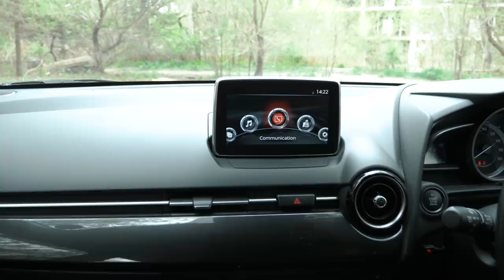Mazda Demio - её хочет каждый?!🤯 Настоящий униSEX🔥Достойный конкурент для Note и Vitz?!🤔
🚙Обзор на Mazda Demio
🚙Была у каждого дедушки?!
🚙Всегда выделяется из толпы😍
🚙Техническая база, что под капотом?
🚙P3-VPS - 1.3 везёт и вывозит?!
🚙SkyActive?! Такое не только в двигателе?😳
🚙В салоне просто, но со вкусом
🚙Ощущения от вождения😏
💰Цены